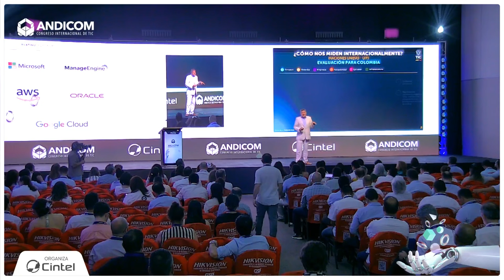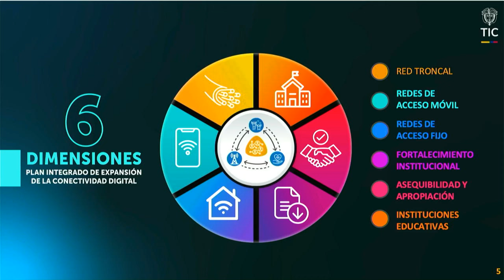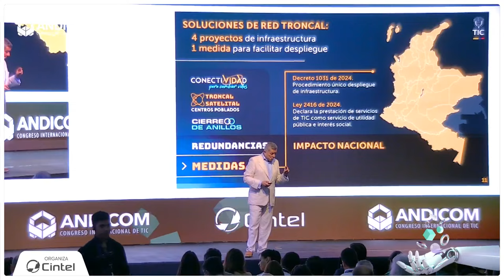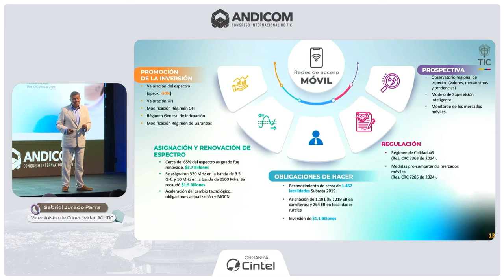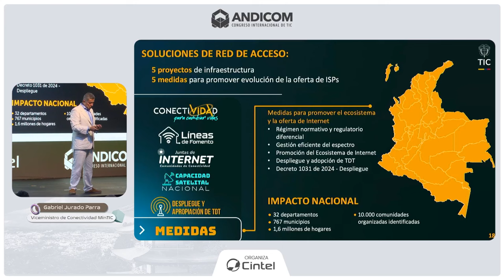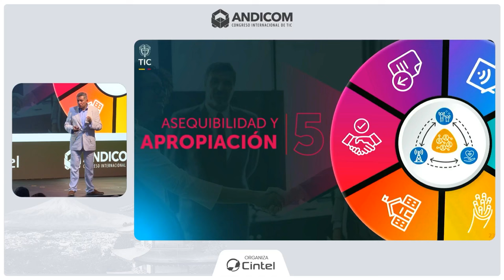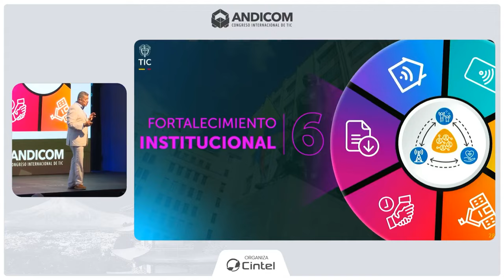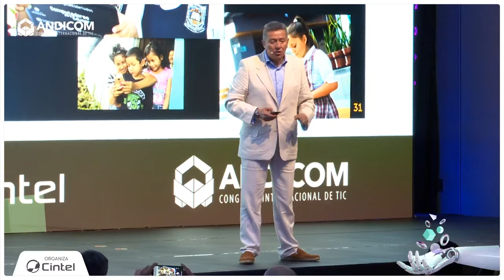Plan de Expansión de Conectividad del Ministerio TIC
Durante la segunda jornada de Andicom 2024, el Ministerio TIC presentó a los empresarios, académicos, líderes y expertos del sector, la ruta de conectividad con la que se espera conectar el 85% del país, destacando el trabajo que se realiza a la hora de cerrar la brecha digital en las zonas rurales y más alejadas de Colombia. El objetivo es consolidar sus componentes en el Conpes de declaratoria de importancia estratégica 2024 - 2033.